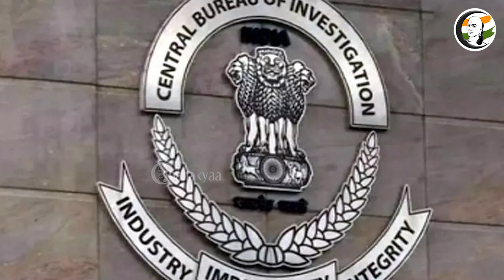இந்தியா இன்று 22/11/2022 | National News | Gujarat Election | PM Modi | Indonesia Earthquake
சாணக்யா!